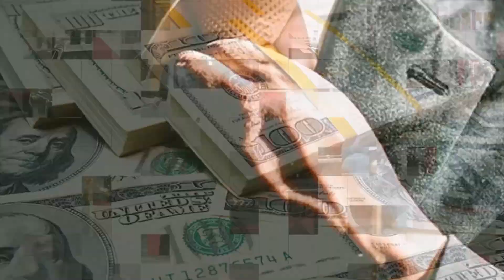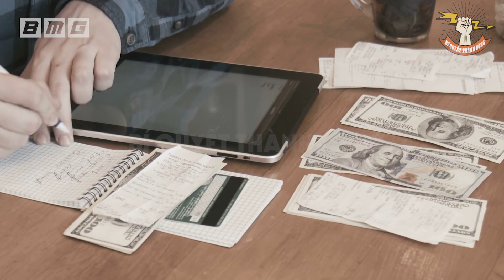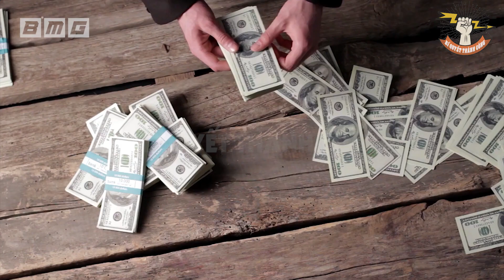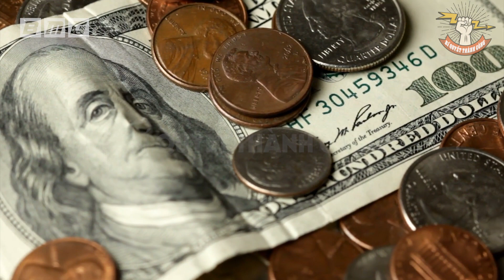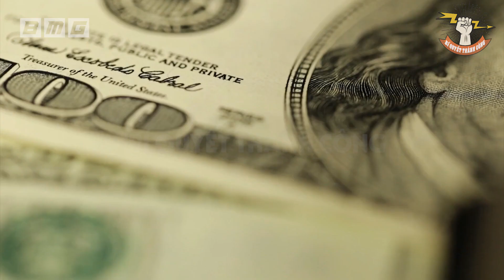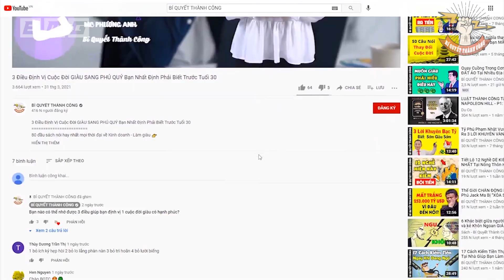CHỘT DẠ 6 QUY LUẬT VỀ ĐỒNG TIỀN CỦA NGƯỜI GIÀU MÀ NGƯỜI NGHÈO KHÔNG BAO GIỜ BIẾT